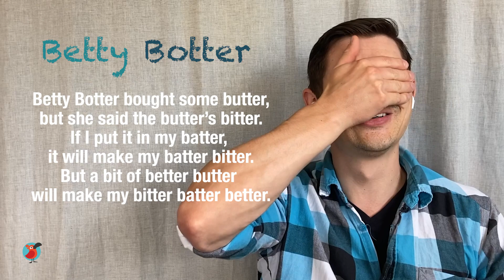Tongue Twisters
In this lesson, practice Cambly Kids tongue twisters so that you can race with tutor Jon.